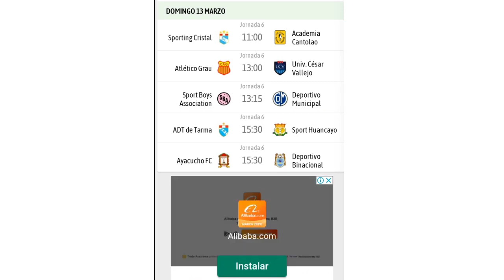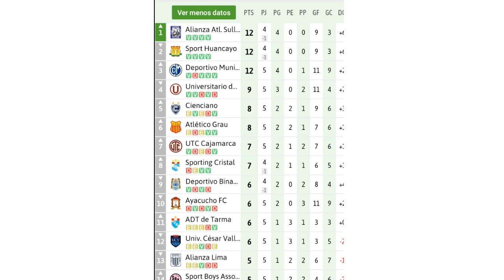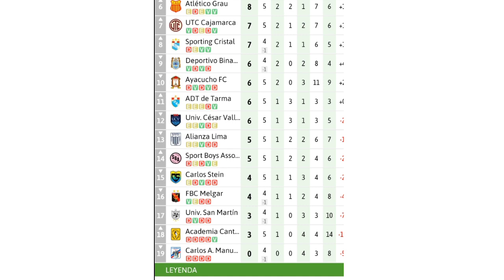PARTIDOS DE LA FECHA 6 DEL TORNEO APERTURA DE LA LIGA 1 2022 🇵🇪 PROGRAMACIÓN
Hola querida comunidad de YouTube les mando un saludo 🙋‍♂️
Les comparto la programación de la fecha 6 del torneo apertura de la liga 1 2022
Que tengan buen día. 😃